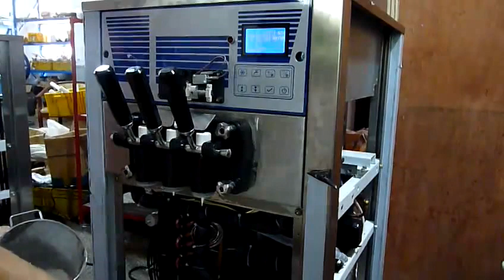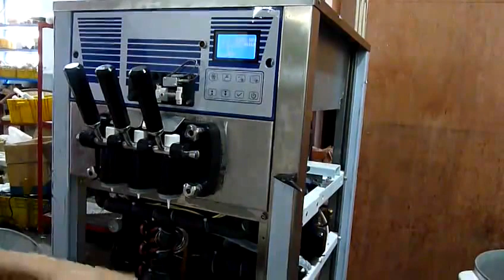SNOWHITE® soft ice cream machine model 225.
SNOWHITE® soft ice cream machine counter top table model 225.  Capacity: 25 liters/hour